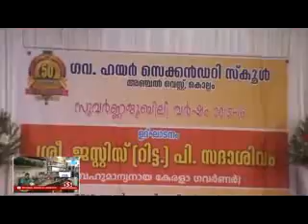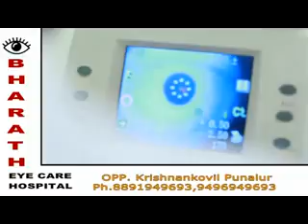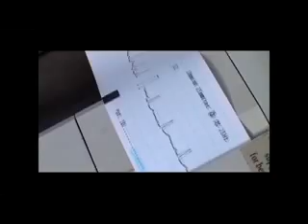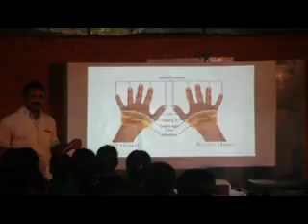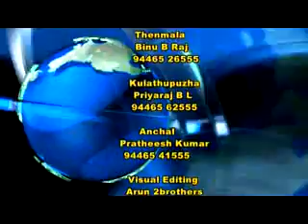08 06 2015 NEWS OUT